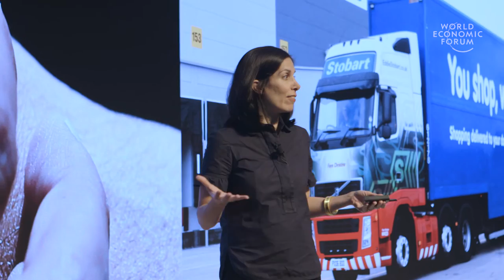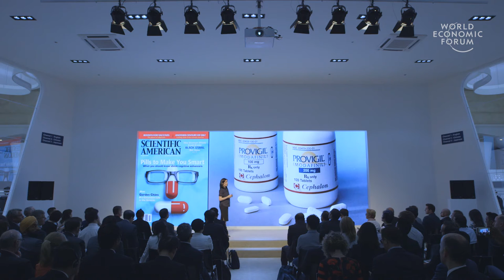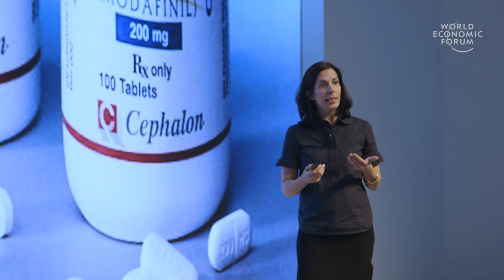Decoding Workforce Productivity | Nita A. Farahany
Wearing a “smart cap” while driving can prevent accidents by measuring your brain signals and sounding an alarm when you’re feeling drowsy. But how would you feel if your employer made you wear a smart cap at work, and could constantly monitor your state of mental alertness? Nita A. Farahany, professor of law and philosophy at Duke, explores the potential impacts of the connected workplace on privacy, culture and workforce morale.